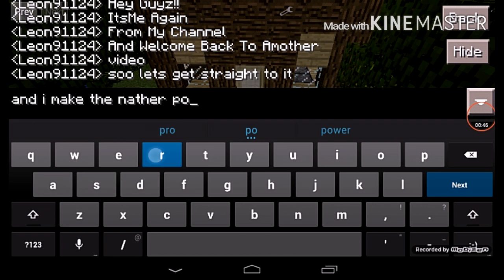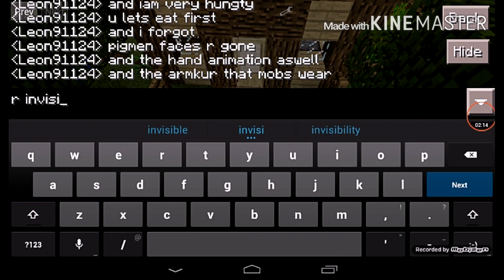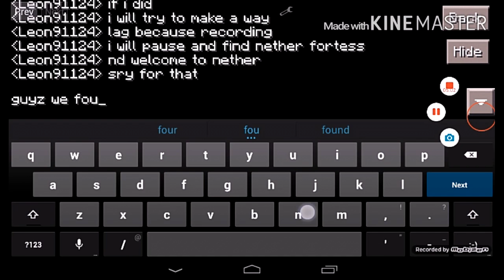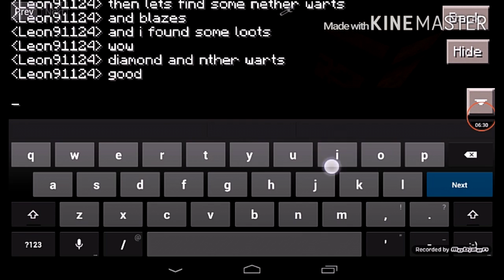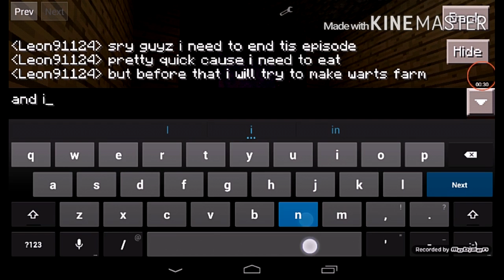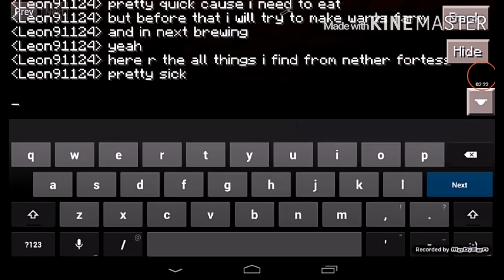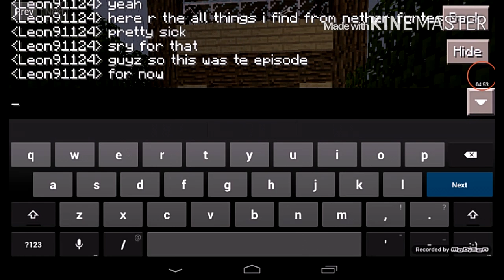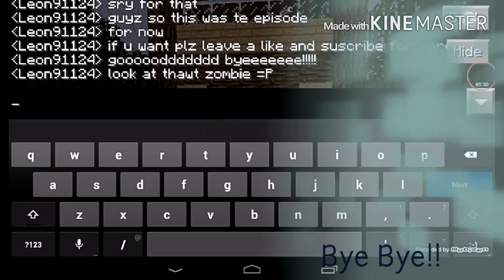Mcpe survival series Episode 6 Pocket Nether!!